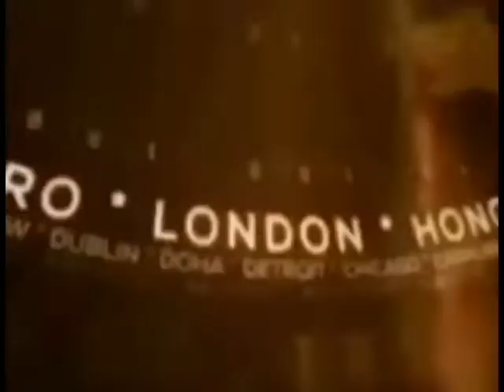सिद्धार्थनगर : ज्ञानोदय स्कूल के प्रबंधक की दबंगई !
सिद्धार्थनगर : ज्ञानोदय स्कूल के प्रबंधक की दबंगई, गैर क़ानूनी तरीके से चलाया जा रहा स्कूल !